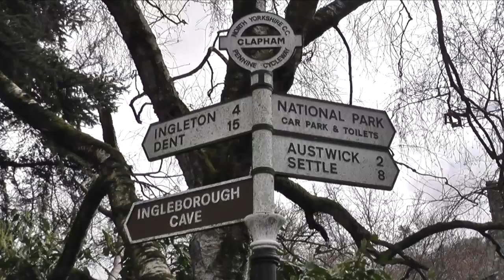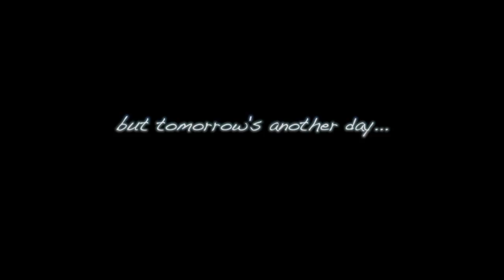Mark & Howard's Beautiful Walks - Yorkshire Three Peaks Part One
1 of 2 Ingleborough - Whernside
Mark & Howard walk the beautiful Yorkshire Three Peaks in early Spring of 2014.  Never ones to rush they tackle a different peak every day and enjoy the whole adventure in their own inimitable and comic way.